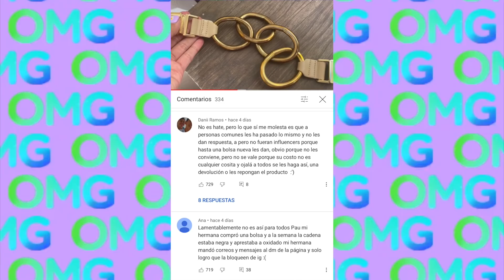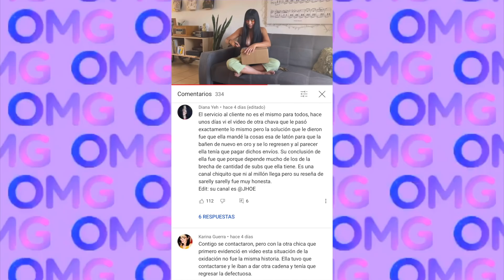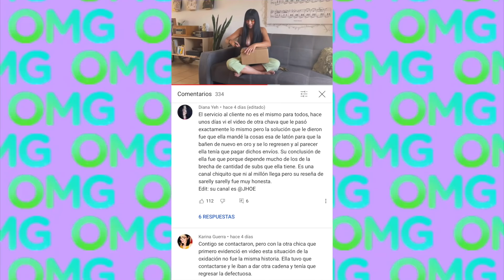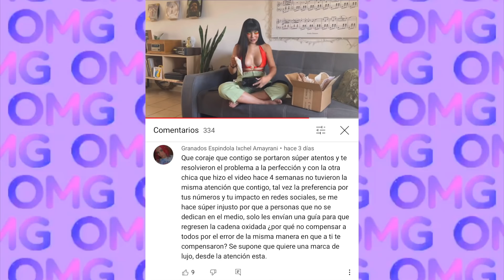SARELLY SARELLY TRATO A PAULINA DEL CAMPO COMO REINA 😱 Y SUS OTROS CLIENTES QUE?